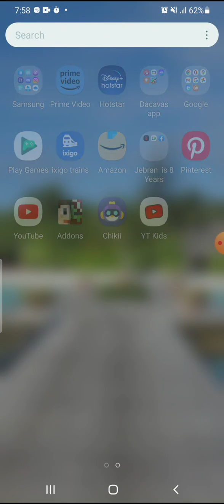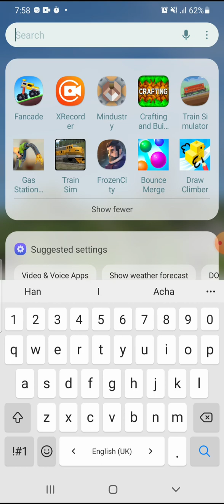18 April 2023